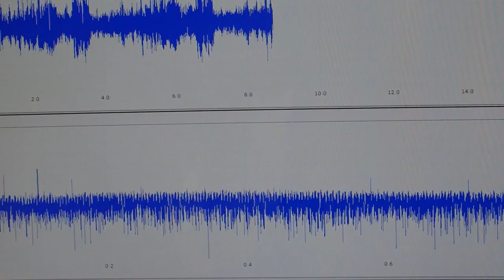超音波の発振制御システム（超音波の非線形制御） ultrasonic-labo